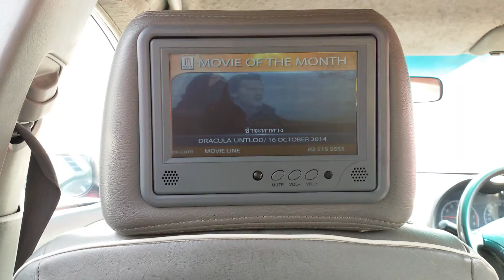Major Dacula October 2014 #1